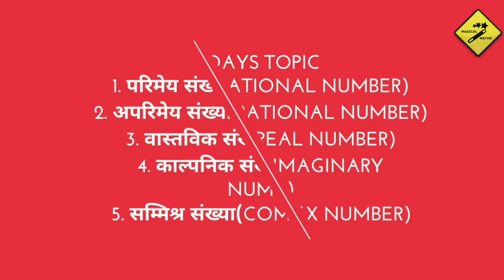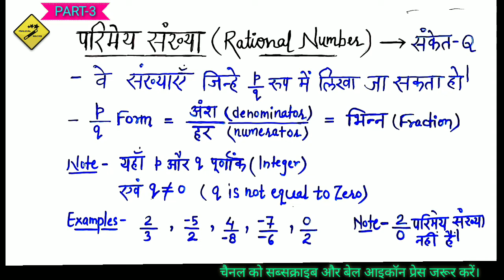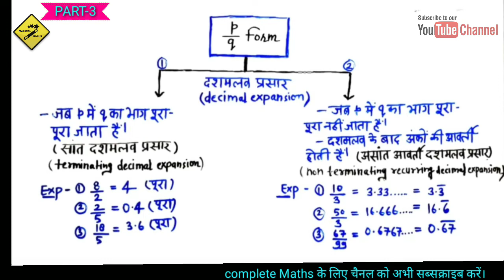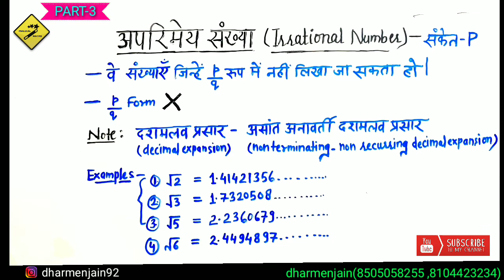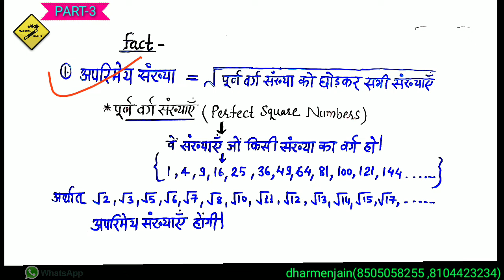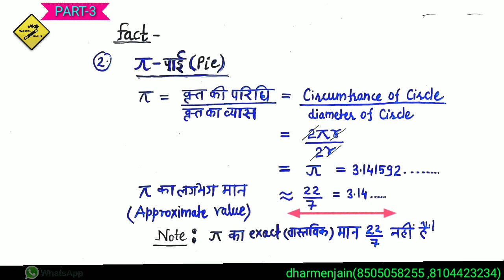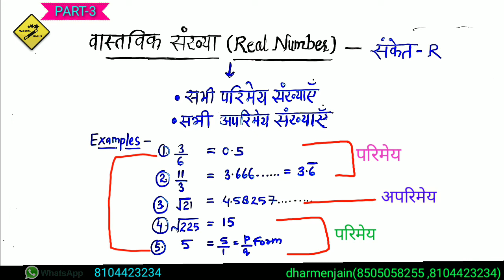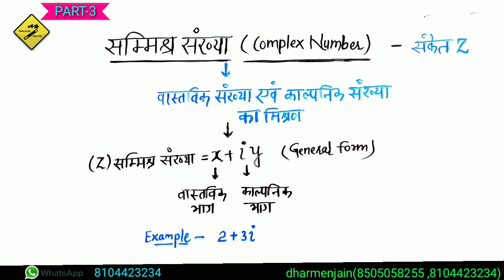संख्या पद्धति|part3|NUMBER SYSTEM|राजस्थान पटवारी|patwari special|परिमेय अपरिमेय| MATHS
Welcome to  MAGICAL MATHS.

ZERO LEVEL TO HERO LEVEL MATHS

पार्ट-3
TODAYS TOPIC

1.and 2.
परिमेयसंख्याRationalNumberअपरिमेय संख्याlrrational Number
3. वास्तविक संख्या(Real Number)
4. काल्पनिक संख्या(Imaginary Number)
5. सम्मिश्र संख्या(Complex Number)

I need all your support to make other new videos.

I will stream all new videos about :
1 ALL NCERT BOOKS SOLUTIONS
2. R. S.  AGRAWAL BOOK SOLUTIONS
3. COMPETITIVE QUESTIONS RELATED TO MATHEMATICS (MAGIC TRICKY)
4. TRICKY CALCULATIONS
and many more. !
NOTE-
बहुत जल्द मैथेमैटिक्स, सामान्य विज्ञान औऱ जनरल नॉलेज की  लाइव क्लास ओर वीडियोस अपलोड होंगे|
I need  your support for these all
                                                                           All NUMBER SYSTEM PARTS link here-

maths,magic,vedik maths,tricky maths,maths fun magic,mathematics,NCERT,

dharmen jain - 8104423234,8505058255